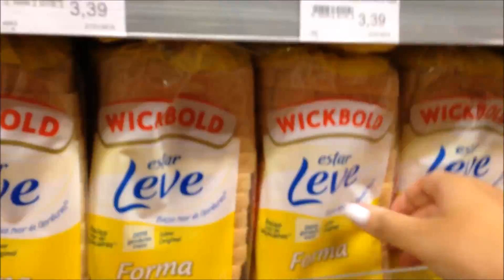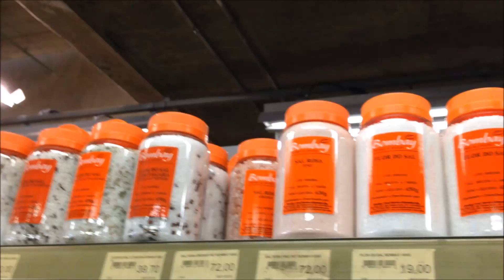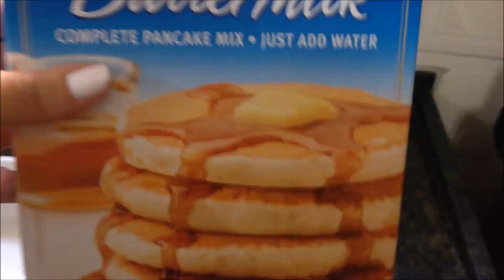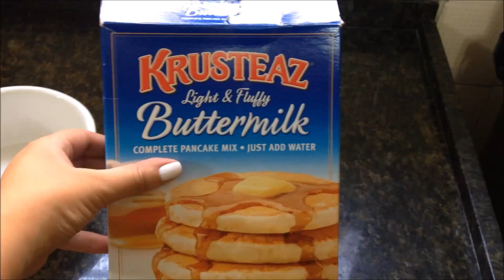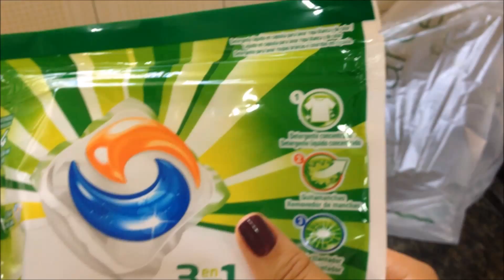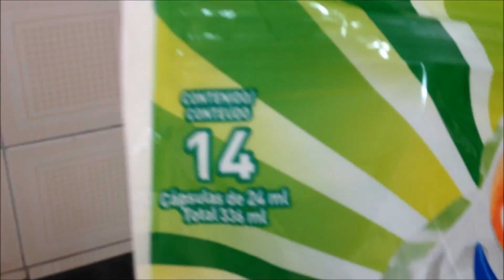Ar condicionado, Comida Japonesa, Academia, Supermercado e mais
Oieee mais um vlog do meu dia a dia pra vcs, espero que gostem. Avaliem o vídeo e me sigam no

Beijos!